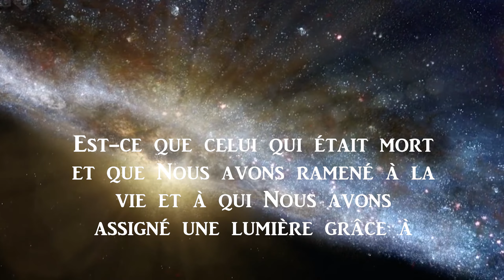Qui sont l'élite des Anges ?